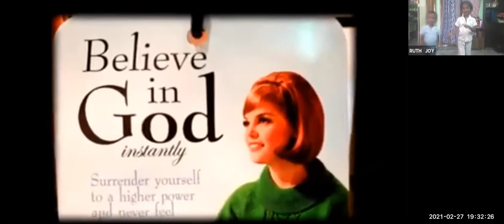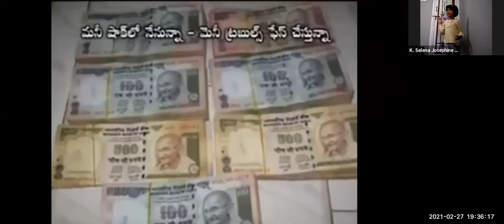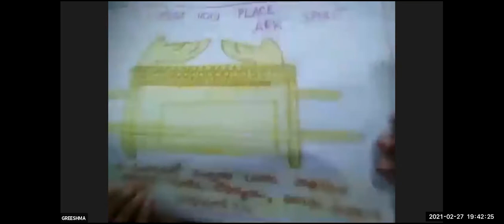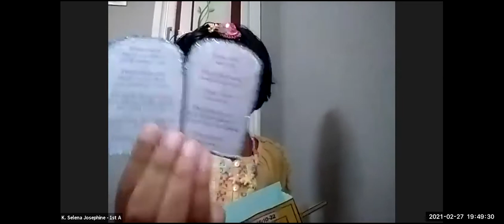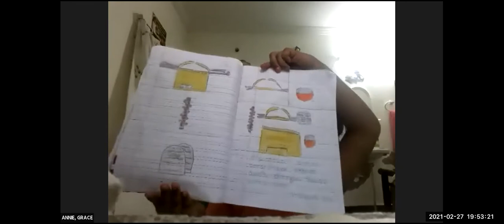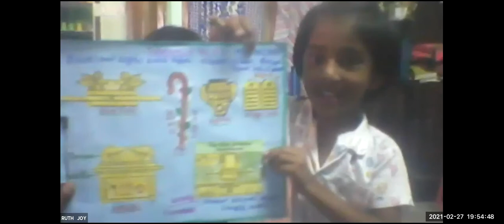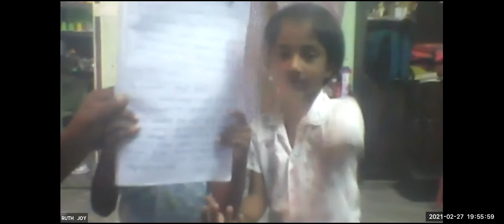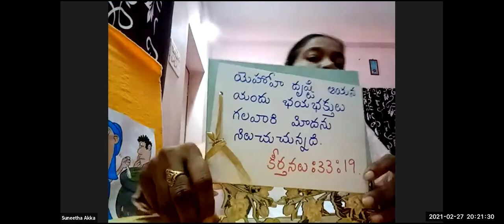LW & KGT CHILDREN CLUB~27TH FEB 2021~DAY# 328~THE POISONOUS STEW & THE MULTIPLIED BREAD~SUNEETHA